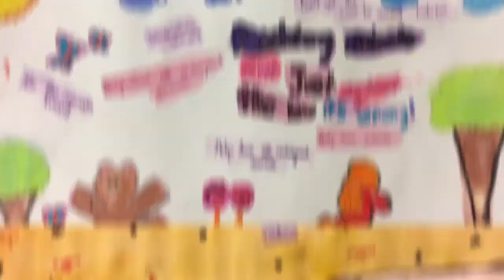Broken Bottles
Environmental Awareness Art